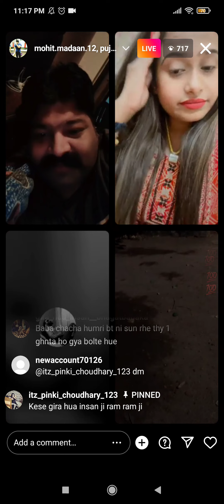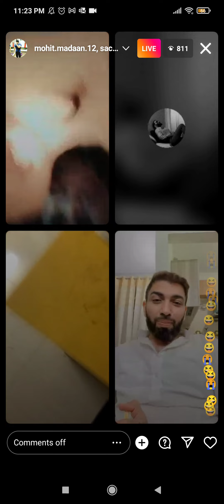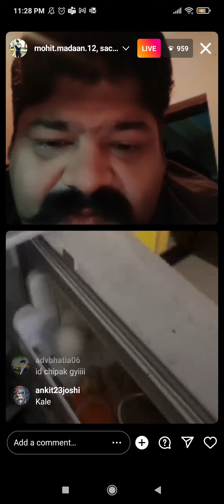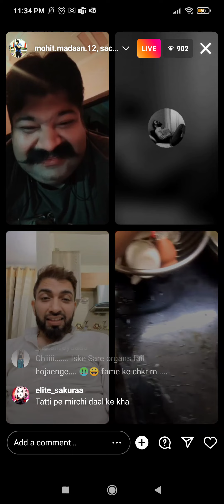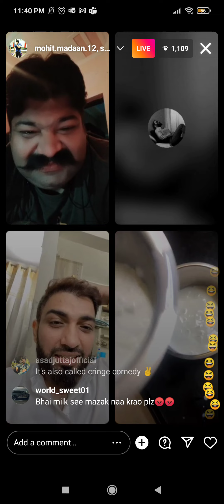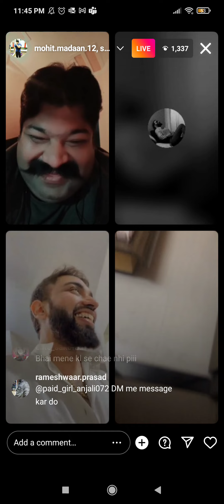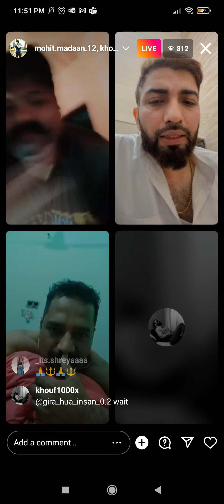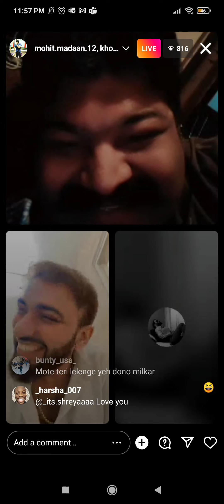Ha koi jo yeh sab kar saake..??Kaale ne dikhaya jalwaaa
Yeh kya aadmi hai...sufi kyu huya hairaaan isko dekhke..